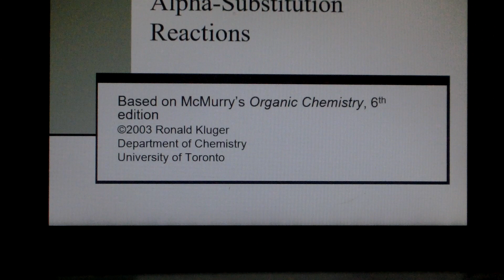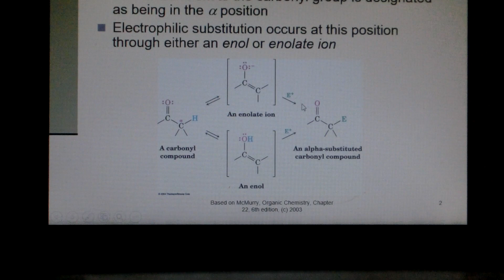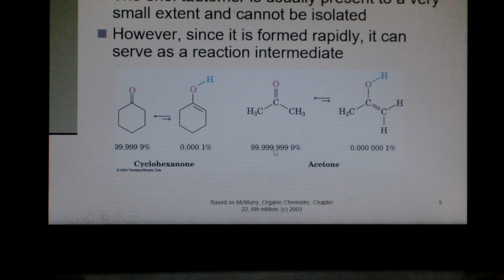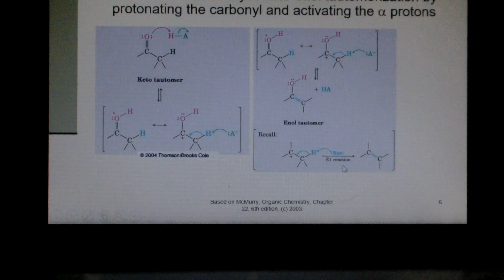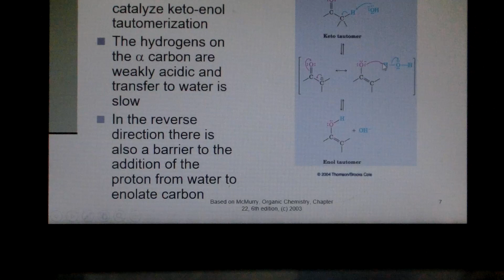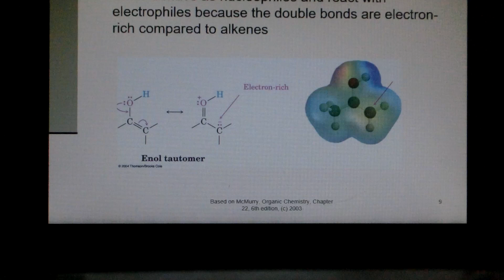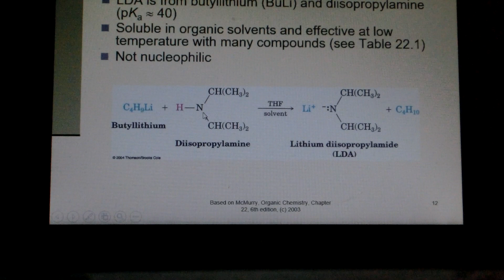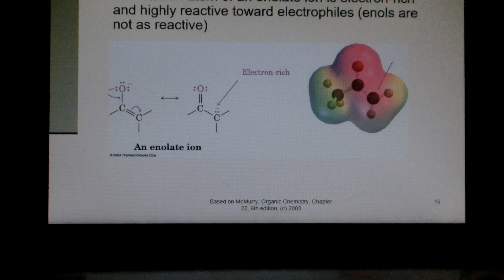Kuliah Kimia Organik ke 9 : Reaksi Substitusi Karbon Alfa (Kondensasi Aldol-1)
Pada kuliah kali ini akan dibahas tentang karbon alfa dan reaktivitasnya terhadap reaksi kondensasi